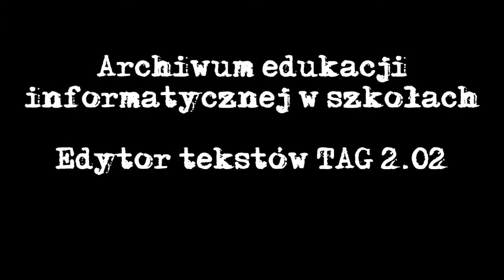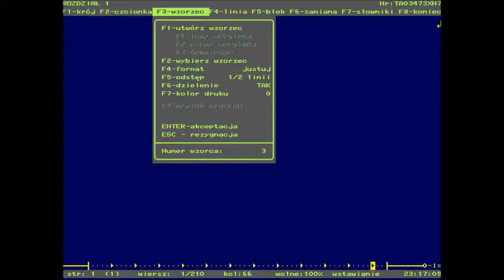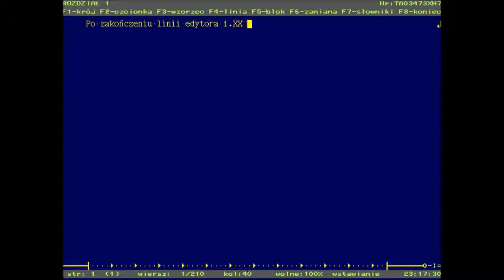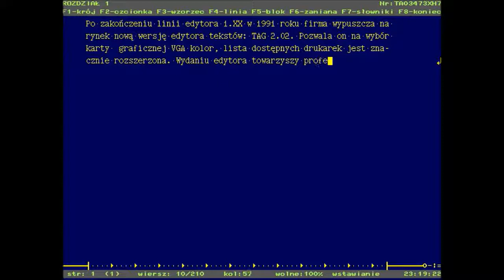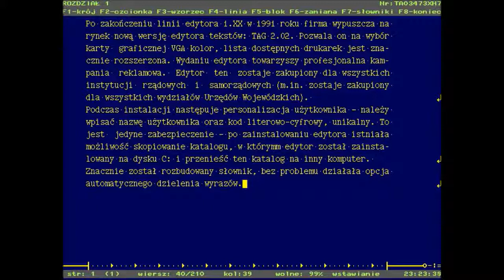Edytor tekstów TAG 2.02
Prezentacja polskiego edytora tekstów TAG 2.02. Z jego dotarciem do szkół były jakieś problemy. Został on zakupiony zbiorowo dla wszystkich Urzędów Wojewódzkich w Polsce (a było ich 49), w tym także otrzymały go Kuratoria. Po pewnym czasie ktoś postawił zapytanie, czy kuratoryjni koordynatorzy do spraw informatyki szkolnej mogą je przekazać do podległych sobie szkół. Dość długo trwały dyskusje - zdaje się, że gdy podjęto decyzję na "tak" - pojawiał się kolejna wersja edytora.